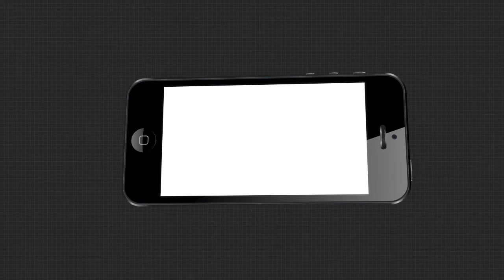ଲାଲକିଲ୍ଲାରେ ପତାକା ଉତ୍ତୋଳନ କଲେ ପ୍ରଧାନମନ୍ତ୍ରୀ